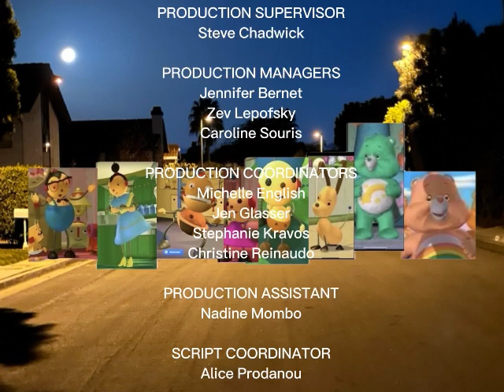Father of the bride rolie polie olie the care bears big wish movie